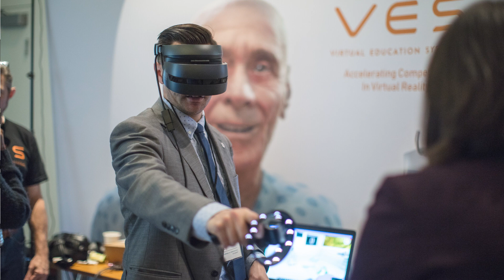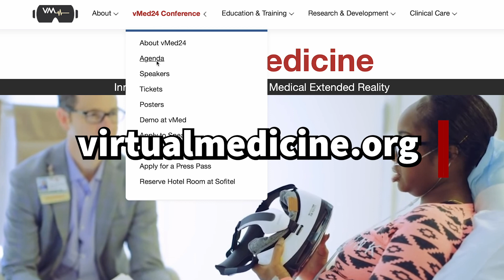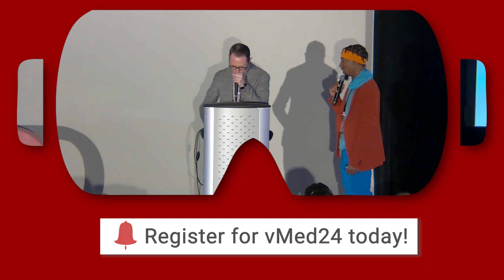vMed 24 Introduction by Dr. Brennan Spiegel